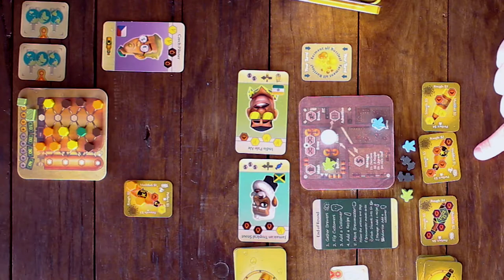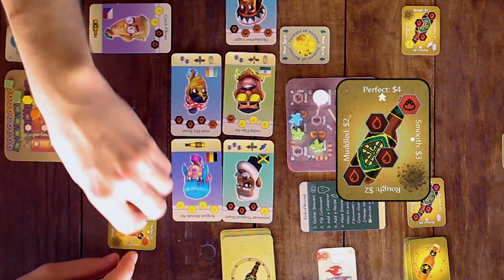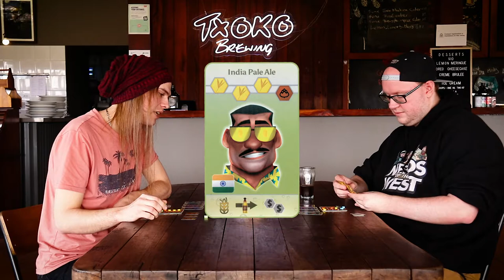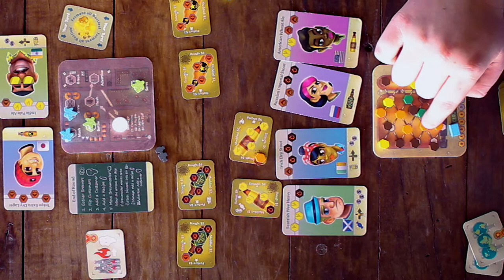Playing Microbrew at a Micro Brewery